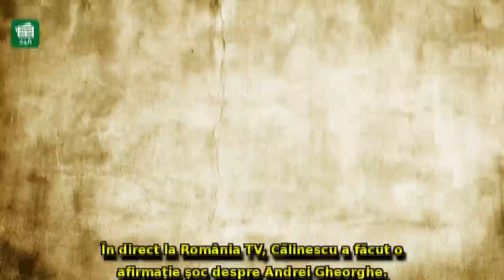Florin Călinescu, afirmaţii ŞOC după decesul lui Andrei Gheorghe: 'Culoarul de zbor se îngustează'